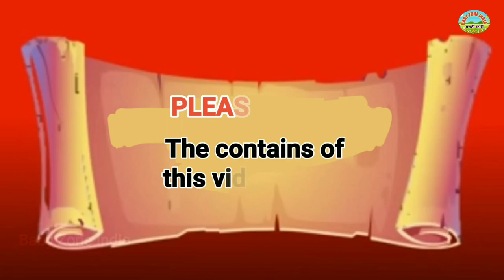वाईट कर्माचे फळ | Chivu Kavu chi Gost | चिऊ काऊ ची गोष्ट | Marathi Goshti | cartoon story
BABY ZONE INDIA MARATHI STORY. BABYZONEINDIAMARATHISTORY.

Chivu Kavu chi Gost | चिऊ काऊ ची गोष्ट | Marathi Goshti | chan chan goshti | cartoon story

नमस्कार मित्रांनो :-
 Baby Zone India Marathi Story - सादर करीत आहे आपल्या छोट्या दोस्तांसाठी एक रंजक बोधकथा ह्या गोष्टीद्वारे तुम्हाला आम्ही एक शिकवण देणार आहोत आपल्या मराठी संस्कृतीती ह्या गोष्टी विरळ होत चालल्या आहेत Baby Zone India Marathi Storyचा हा प्रयत्न ह्या कथांना पुनर्जीवित करण्याचा आहे तर व्हिडीओ बघणाऱ्या प्रत्येकाने जास्तीत जास्त हा विडिओ Share करावा आणि आवडल्यास Like करावा धन्यवाद.

You're Queries :-

marathi moral stories for kids marathi goshti chan chan marathi moral stories kid stories marathi Chu Chu Chimni
chu chu chimni
chiu tai chiu tai dar ughad
chiu tai chiu tai
kavla chimni chi goshta
chiv tai chiv tai dar ughad
chiv chiv chimni marathi balgeet
चिमणीची गोष्ट
चिऊ चिऊ चिमणी
chimni chi goshta
chiu kau chi goshta
chimni kavla gosht
lakdi ki kathi
चिऊताई चिऊ ताई माझ्या अंगणात ये
chimni kavla chi goshta
चिऊ चिऊ चिमणी
chivu tai chivu tai dar ughad
chiv chiv chimni
kavla ani chimni chi goshta
chu chu chimni
कावळा चिमणीची गोष्ट
chiv chiv chimani
chu chu chimni
chiu chiu chimni
kau chiu chi goshta
चिऊताई चिऊताई
kavlyachi gosht marathi
marathi rhymes
marathi goshta
baby song marathi
chiv chiv chimani song
मराठी गोष्ट